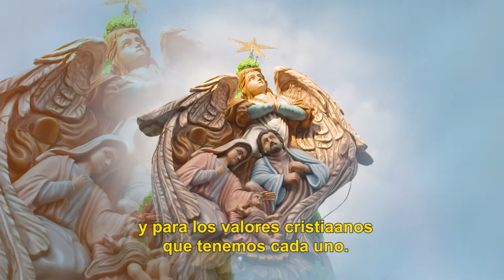Navidad en Alem - Misiones